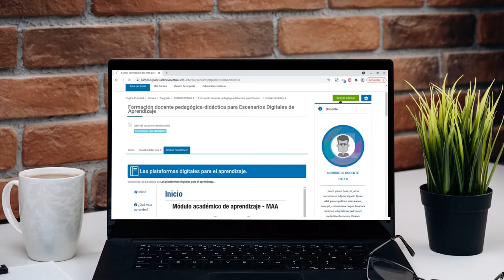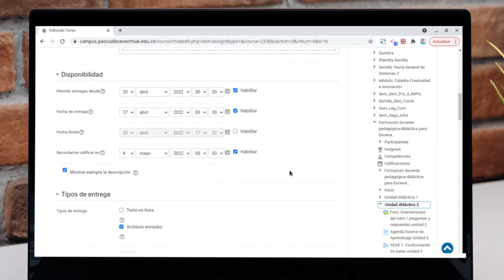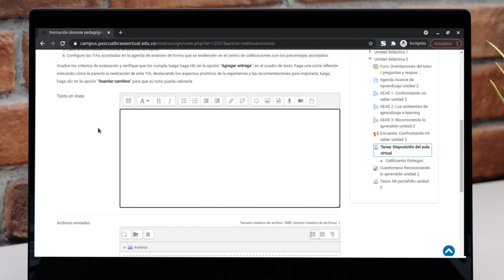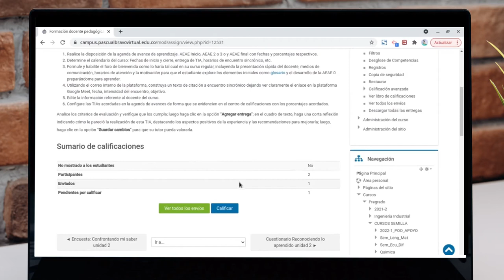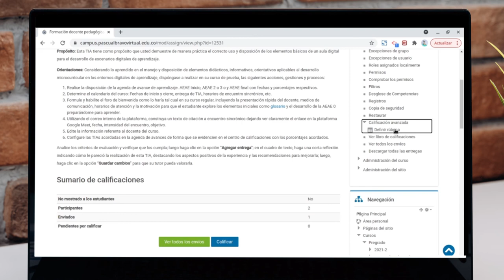Formación docente pedagógica: Crear Tareas Y Editar Rúbricas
Crear Tareas Y Editar Rúbricas

La actividad de tarea de Moodle proporciona un espacio en el que los estudiantes pueden enviar sus trabajos para que los profesores los califiquen y proporcionen retroalimentación.